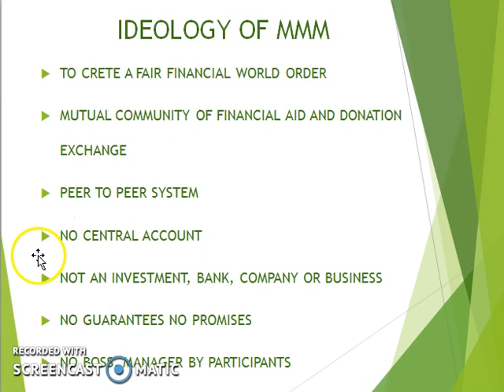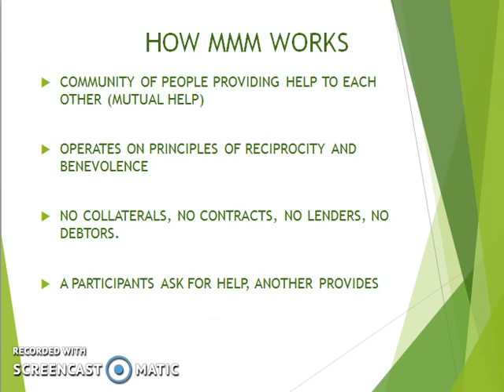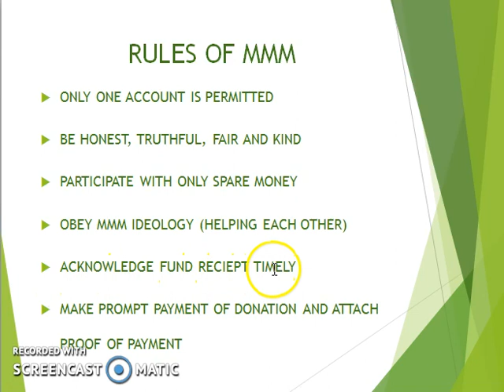SCREEN CAST RECORDING BY EMMANUEL OKORO